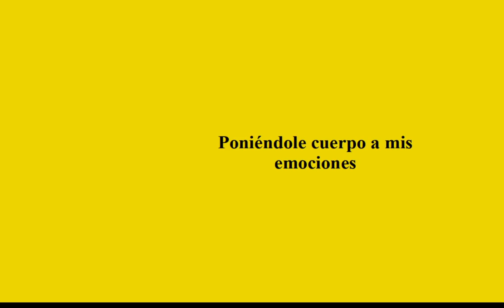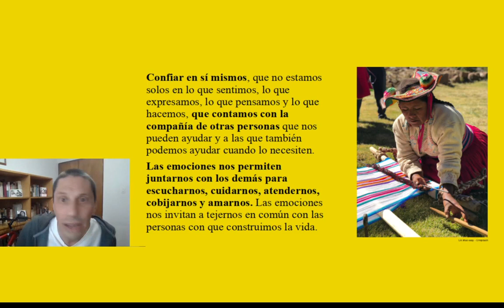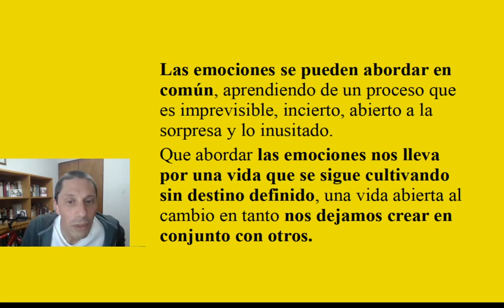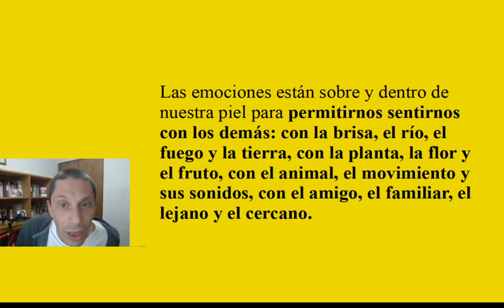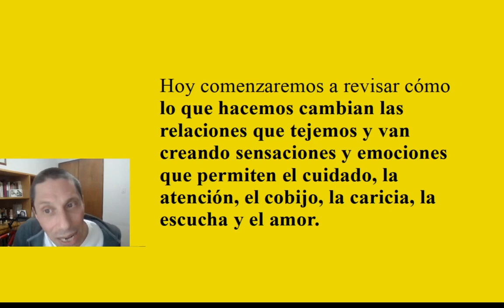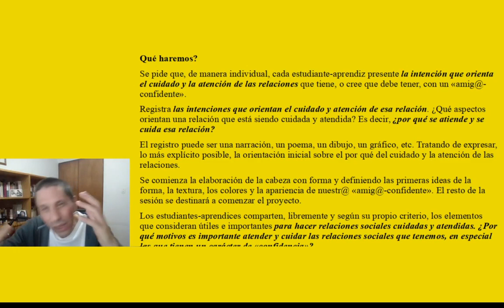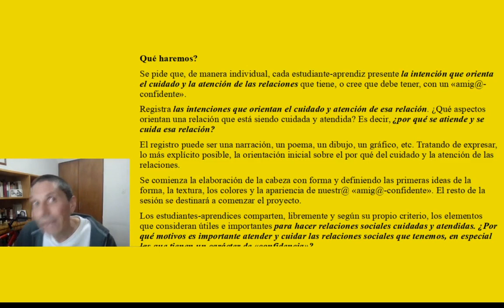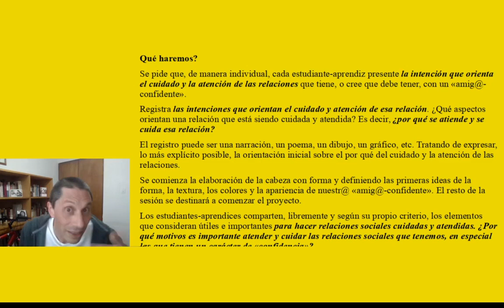[Cátedra Nacional «Rayos de sol para días de lluvia»] Sesión 5: Poniéndole cuerpo a mis emociones I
Las relaciones requieren de un proceso de atención, cuidado y consideración que usualmente no hacemos porque consideramos las relaciones como acabadas y definitivas, como si estuvieran «dadas».

Este ejercicio busca recuperar aspectos vitales esenciales en las relaciones sociales: tiempo, paciencia, atención, cuidado, dedicación, armonía, cariño, cobijo y tacto.

Esa recuperación se propone desde una capacidad fundamental de los seres humanos que solemos dejar de lado: nuestro tacto.